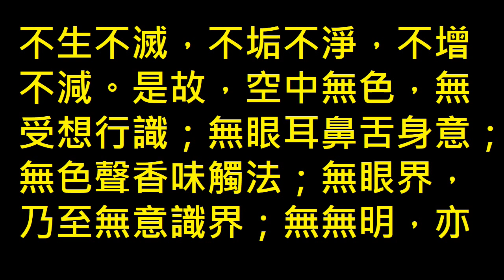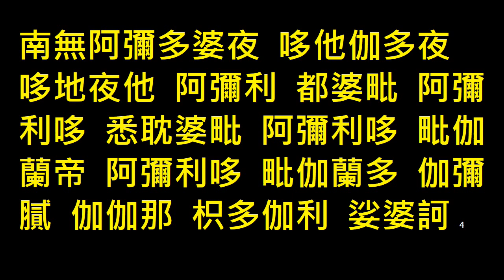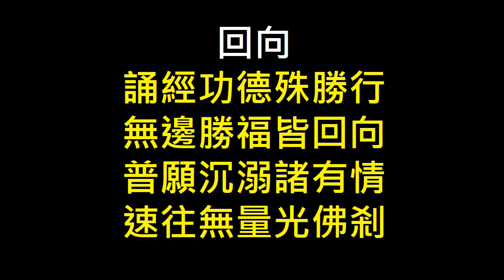佛說無常經完整版B&W